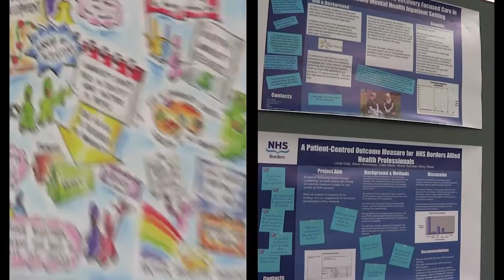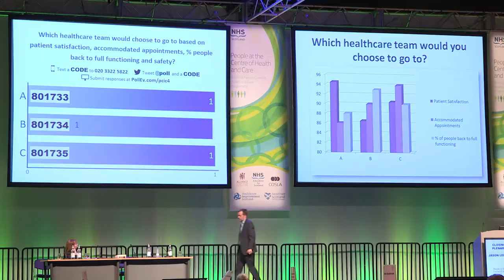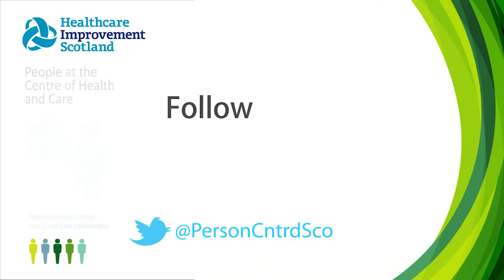It’s all about people and relationships - Scotland’s Person-centred Health and Care collaborative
Highlights from the Person-Centred Health and Care Collaborative learning session 4